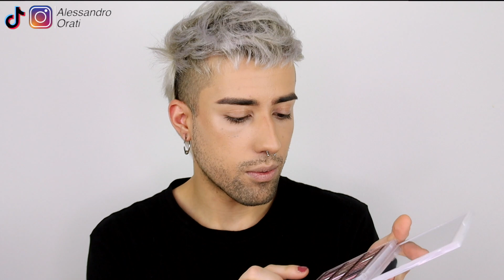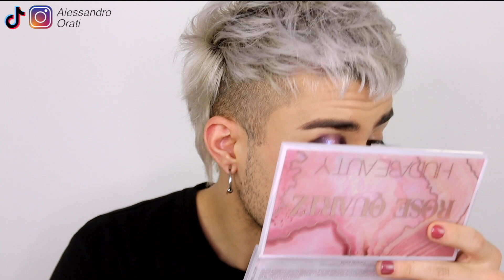HUDA BEAUTY ROSE QUARTZ PALETTE *67€* / top o flop?